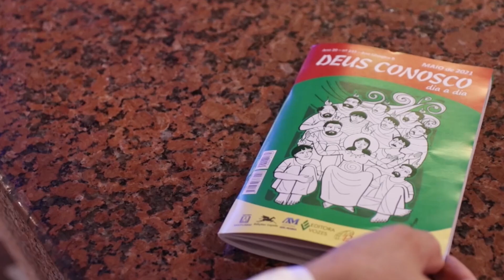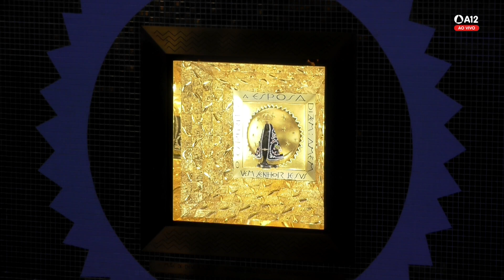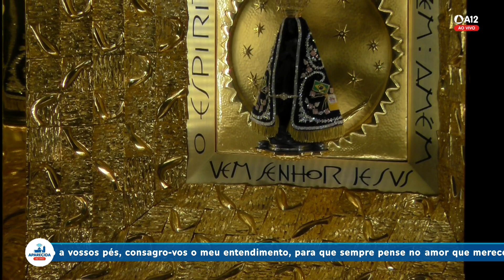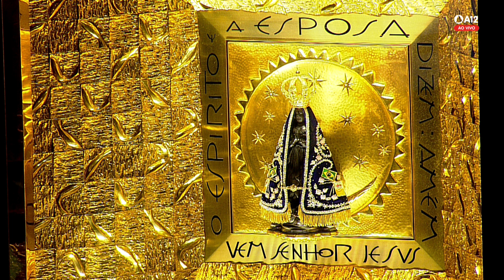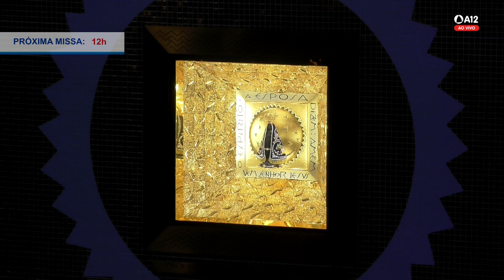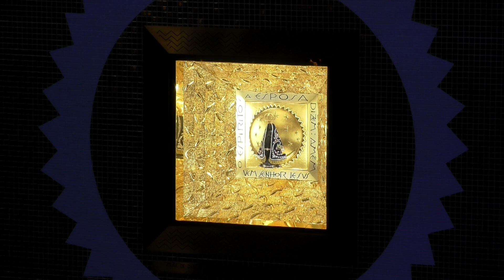Missa | Santuário Nacional de Aparecida 10h30 07/04/2022